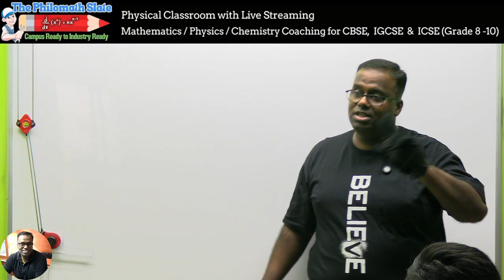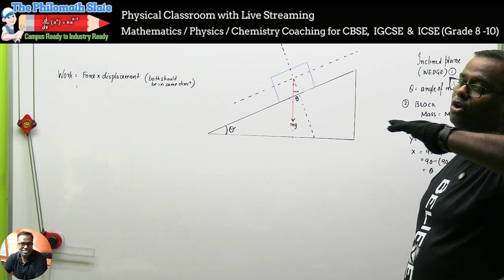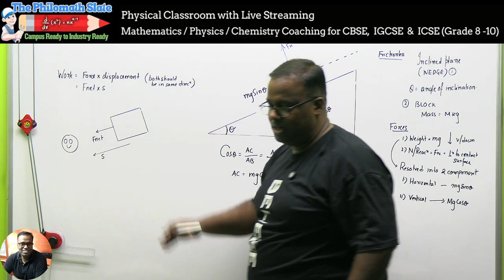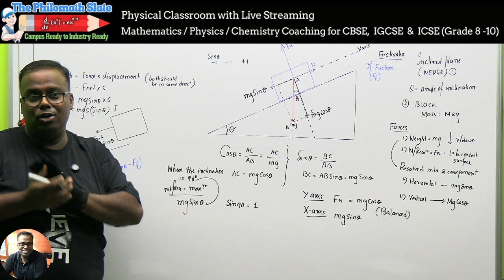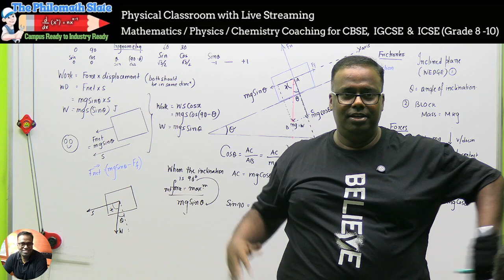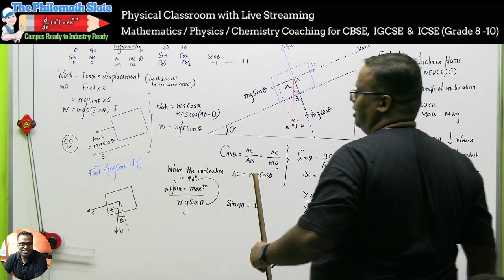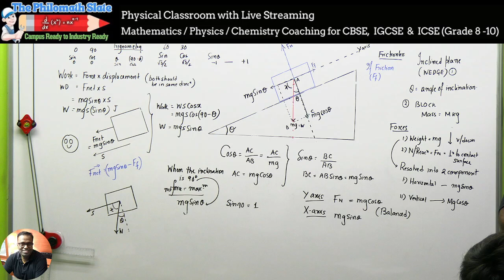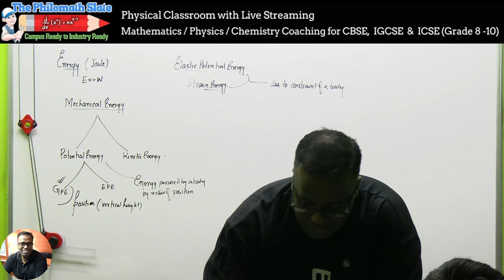Work I Wedge Analysis I CBSE I Grade 9